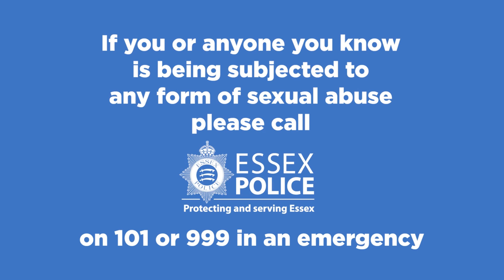"We will listen, and we will investigate.” Sexual abuse case features in ITV1 documentary.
Thanks to the work of specialist officers and the bravery of young and vulnerable victims, former Colchester gymnastics instructor David Schadek was convicted of a series of child sex offences and was jailed for four-and-a-half years in February 2022. And now this investigation features in a new prime-time ITV documentary that examines the issue of physical, emotional and sexual abuse within the sport of gymnastics.
Gymnastics: A Culture of Abuse? airs at 9pm tonight.